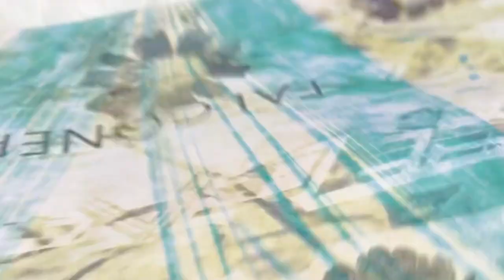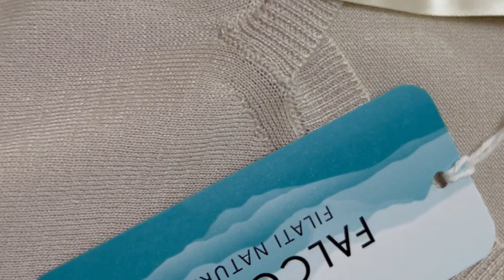BVLGARI SERPENTI VIPER BRACELET AND OOTD FASHION FROM FALCONERI | LIFE OF MC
Let me know your thoughts about this purchase and how you wear it if you have it in your collection.  Thank you so much for your love and support!

My channel is all about my luxury fashion, beauty and lifestyle vlogs, this may include fashion and style vlogs, designer unboxings hauls, shopping vlogs, in-depth reviews and comparison, reactions to luxury items and brands, reactions to unique and expensive jewelries, unboxing branded items, review and comparison of branded items, shopping haul vlogs, unboxing shopping haul, review and commentaries on famous brands and styles, reaction into celebrities, lifestyle, and fashion, how to and DIY vlogs, travel and tours, short videos, and live streaming.

Life of MC,
reaction to luxury fashion,
beauty tips,
luxury,
fashion,
lifestyle vlogs,
travel and tour vlogs,
review to branded jewelries,
comparison to unique and expensive jewelries,
unboxing branded cosmetic products,
review and comparison of branded items,
shopping haul reviews,
unboxing shopping haul,
review and commentaries on famous brands and styles,
fashion tips,
how to and DIY vlogs,
short videos,
live streaming,